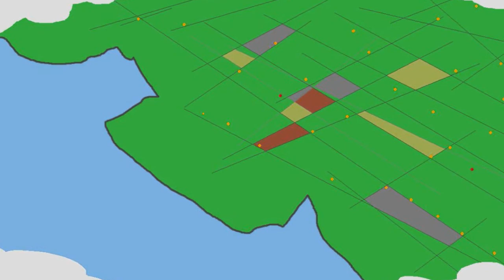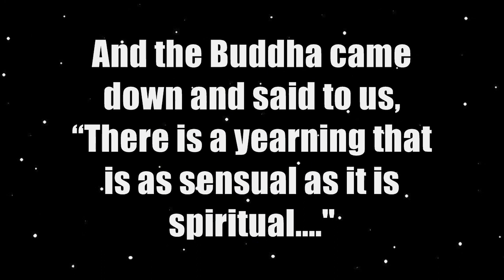Jimbo struggles with Buddhism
Overcoming desire is hard when your cock is too.